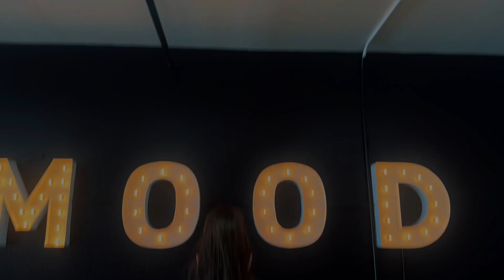STEP ON UP X GIMME MORE | MOOD & MOVES DANCE CO.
Music: Step On Up x Gimme More - Ariana Grande, Britney Spears
Choreography & Dancer: Marcella Palazzo
Studio: Mood & Moves Dance Co.